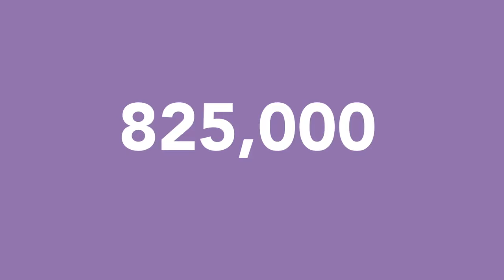US-Netherlands Economic Ties - 825,000 jobs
The economic ties between the United States and the Netherlands support 825,000 American jobs.